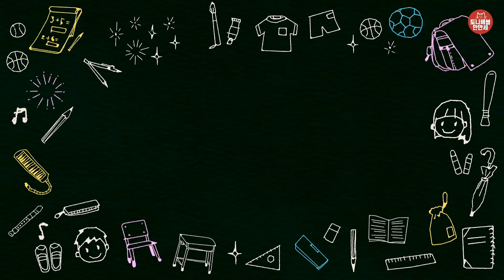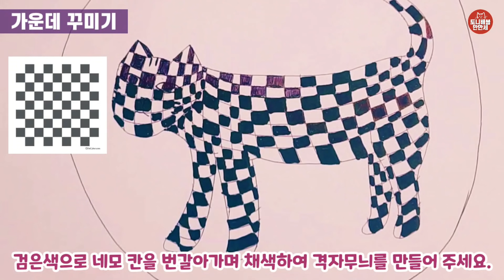154 낙서미술 마음껏 본격적으로 낙서를 해봅시다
✔낙서로 도화지를 가득 채워도 좋아요.
가운데 동물, 도형색칠하는것은 도화지를 채우기 위한 건 우리끼리 비밀 🤣

✔주제
낙서

✔활동순서
 도화지 가운데에 큰 도형을 그린다. 동그라미, 세모, 네모, 하트 등
 그 도형 가운데에 동물을 그린다. (도안을 인쇄하여 잘라 붙여도 좋다.)
 동물 안은 격자무늬로 꾸미고, 도형안은 채색한다.
 도형 밖은 내가 그리고 싶은 낙서로 가득 채운다.
 낙서는 점, 선, 면, 패턴, 캐릭터, 이모티콘, 글자 등 의미없는 것들도 좋다.

✔준비물
도화지, 검은색 볼펜, 매직 1색

✔주의사항
가운데에 도형, 동물을 생략하고 도화지 전체를 낙서로 꾸며도 좋다.

블로그에 가면 주제별, 준비물별 활동을 분류해놓았습니다!
필요한 도안도 다운받을수 있어요!
✔도안그림출처 : 오토드로우